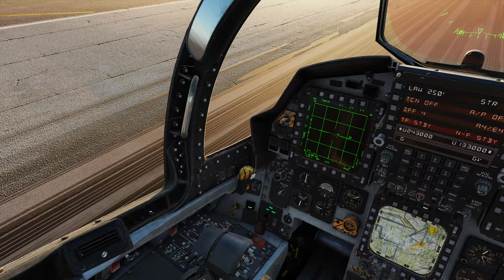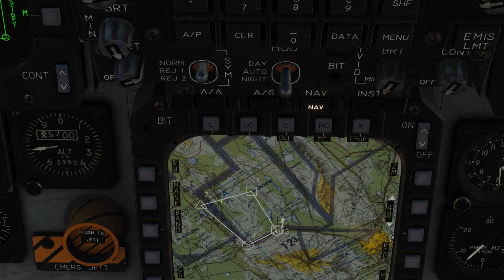DCS World: F-15E | CCRP /PT-BR_VÍDEO 20175